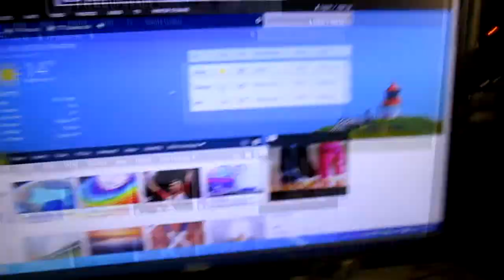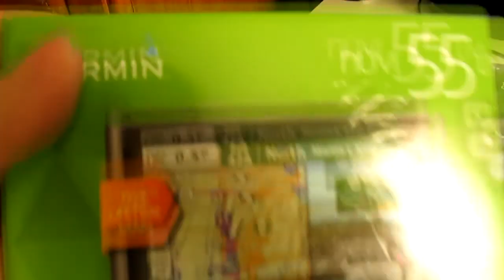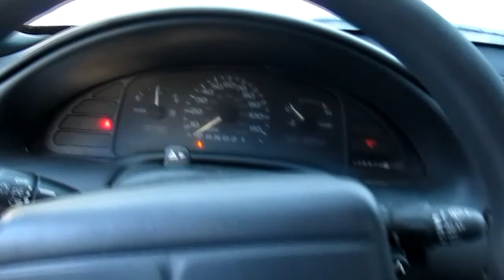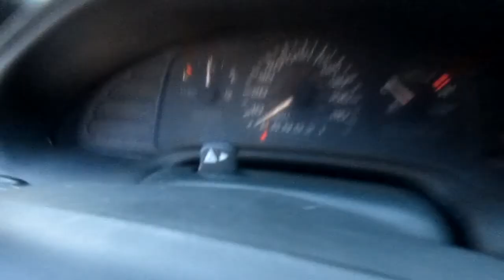1996 Chevy Cavalier 13F Cold Crank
The Good Old Reliable Chevy Cavalier